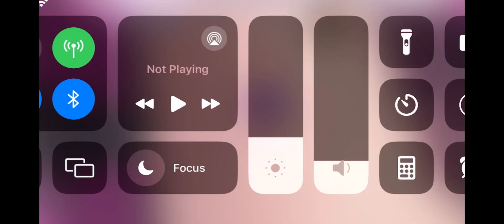Fashion diva dark secret